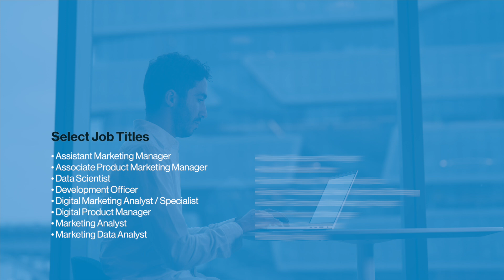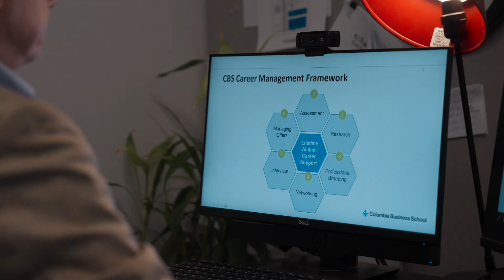Columbia Business School – Master of Science in Marketing Science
The Master of Science in Marketing Science program offers a STEM-eligible curriculum that focuses on marketing analytics. The program trains marketing researchers to work in a variety of organizations where marketing analytics adds value, including media and advertising, consumer products, omnichannel retailing and financial services. The growing demand for data analytics and the increasingly complex consumer understanding required in marketing decisions is spurring a growing demand for “analytical marketeers”, who can combine quantitative skills, market understanding and creative insights.